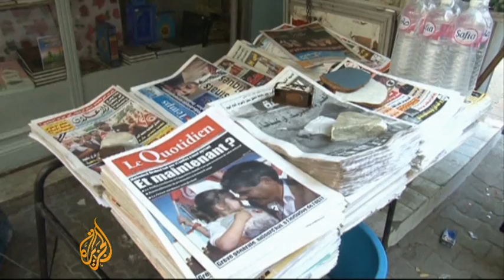Tunisia opposition figures 'shot by same gun'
The Tunisian government says the opposition leader Mohamed Brahmi was assassinated with the same gun that killed another politician earlier this year.
Mohamed Brahmi was shot dead 14 times in front of his family outside his home on Thursday, setting off violent protests across the country.
He was a member of the People's Movement Party, and the Ennahda party denies involvement in the his killing.

However, the assassination has plunged the country into a political crisis, with the opposition calling for the dissolution of the government.
Al Jazeera's Dominic Kane reports.